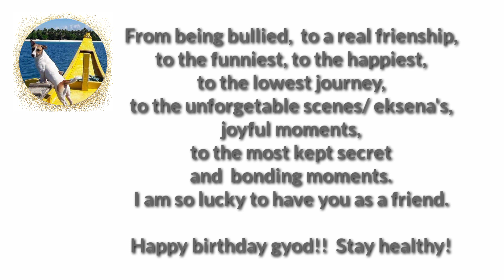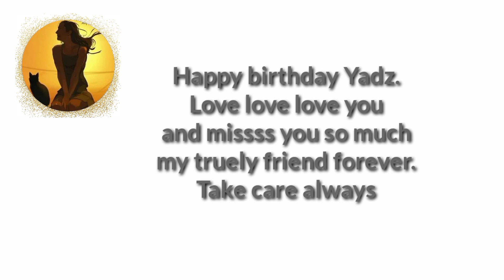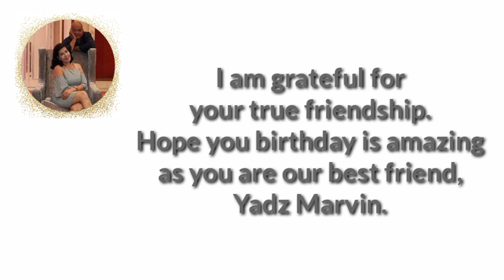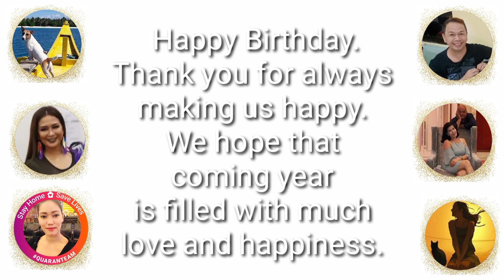Birthday Wishes | True-ly Forever Friends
Happiness cannot be traveled to, owned, earned, worn, or consumed. Happiness is the spiritual experience of living every minute with love, grace, and gratitude.

I thank you all my True-ly Forever Friends who always there for me and even though we didn't see each other because of what had happen of our nation and in the whole world that I am glad the you didn't forget my natal day this month of September. I really miss you all and we'll pray always, mga Yadz.

Birthday Greetings Part 1